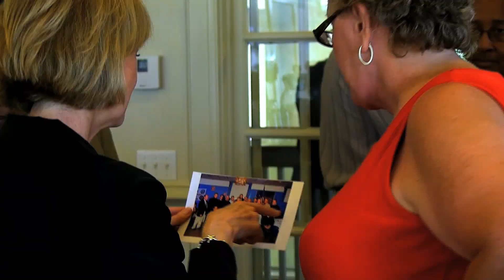On the Trail: "Marthas for Martha"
To learn more about Martha's race for governor, go